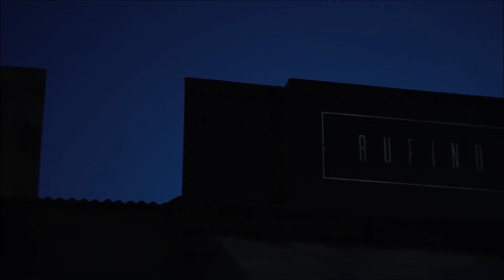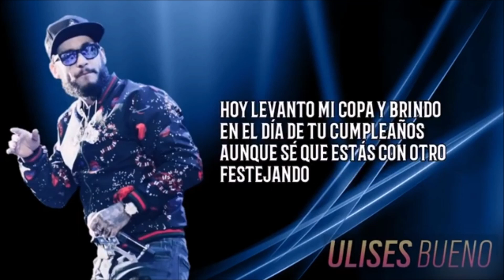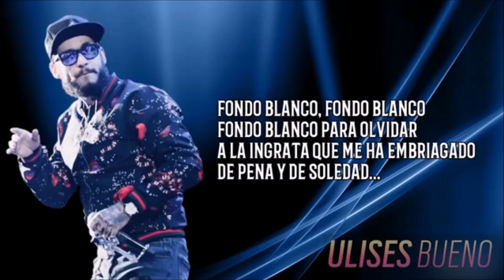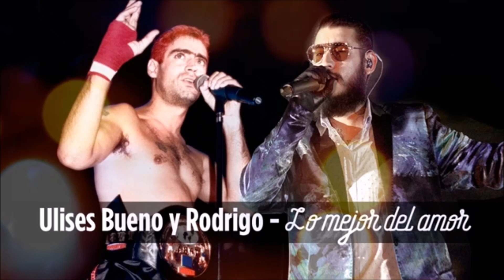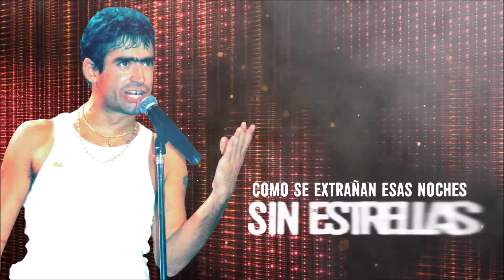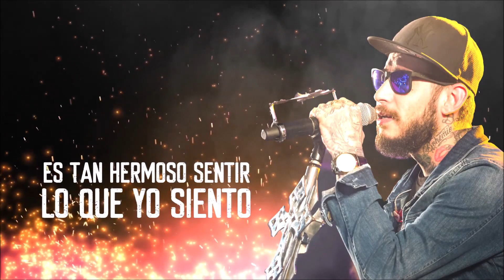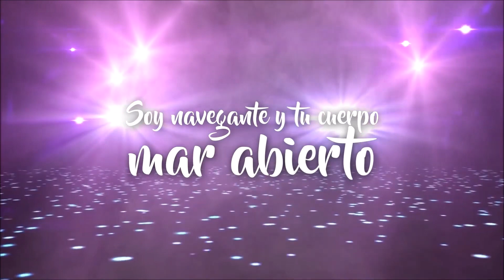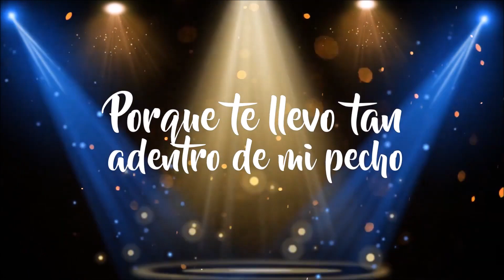Cuarteto Banda XXI Damian Cordoba El Loco Amato Las Mona Jimenez Ulises Bueno La Konga Dale Q Va etc